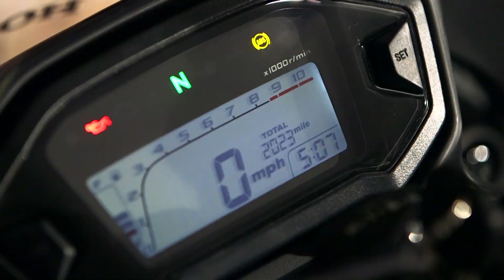2014 Best A2 Bike: Honda CBR500R - Auto Trader Best Bike Awards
The Honda CBR500R has the looks of a Fireblade and the running costs of a scooter. A worthy winner of the Best A2 category.